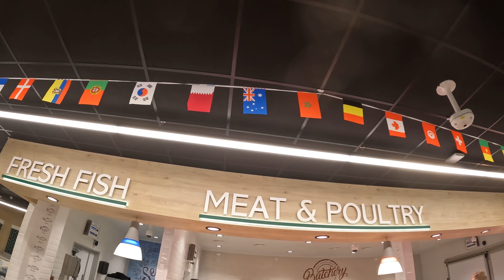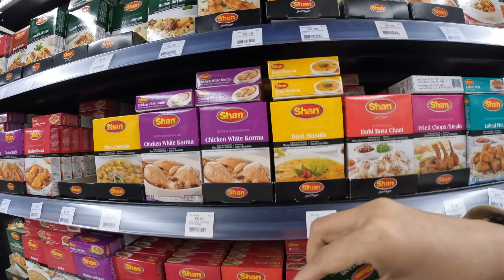My Desi Grocery (SNACK) Haul in the UK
Join me on my trip to the local grocery store as I pick up some of my favorite Desi food items here in the UK. From spices to snacks. Come along and discover the flavors of Asia in the heart of the UK!